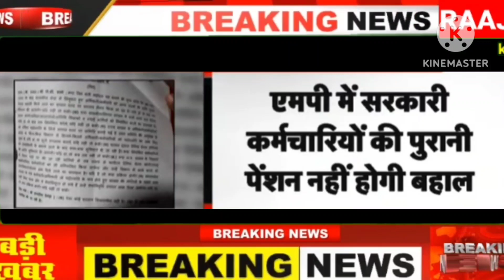Govt employees of Madhya Pradesh will not get old pension: Finance Minister! mp old pension news